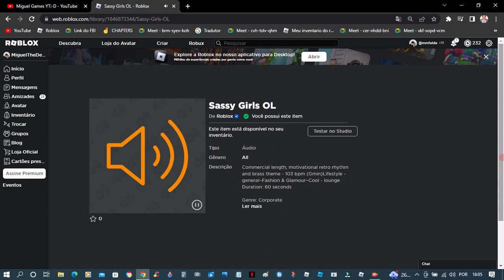Roblox - Puppet Bizzy Mint (Oficial) Theme!👨🏻‍💼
New pass!